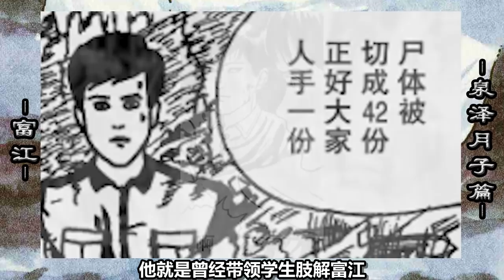【森崎漫畫屋】《富江-泉澤月子篇》 毛骨悚然的靈異照片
-大家好，我是地下11樓的森崎，本期給大家介紹伊藤閏二的經典作品《富江--泉澤月子篇》
-新浪微博@森崎/@地下11樓的森崎
-喜歡的話麻煩關註壹下，給我們壹個小小的LIKE喲~